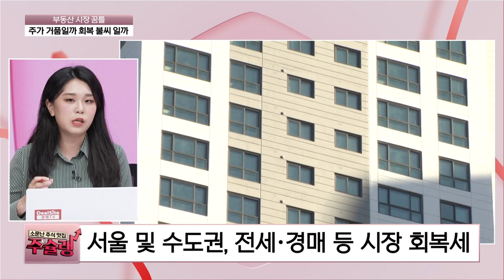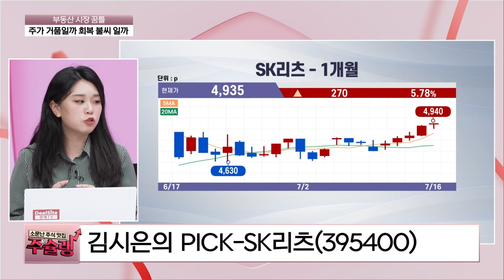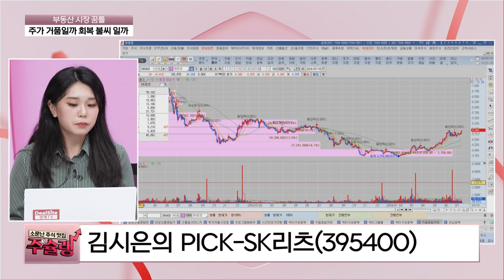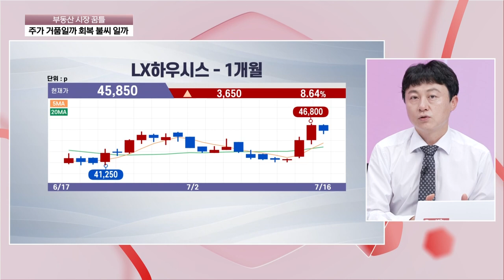[주슐랭] 부동산 시장 '꿈틀', 부동산株 주가 전망과 탑픽은?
소문난 주식 맛집 주슐랭에서 투자 노하우를 한상 가득 차려드립니다.

*방송: 매주 월~금 12시 10분
*진행: 장유리나, 황윤기
*채널번호: KT 263 / SK 168 / LGU 172 / HCN 418